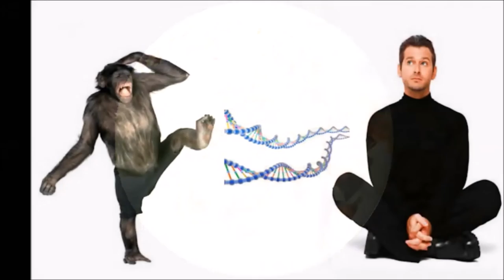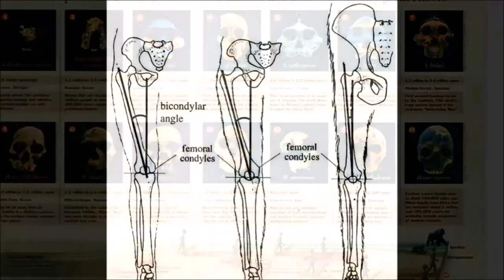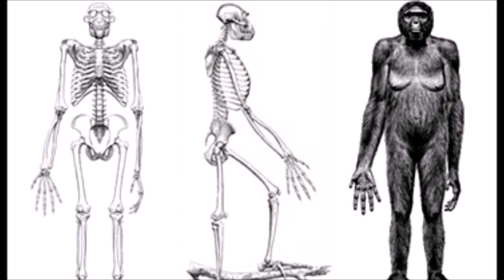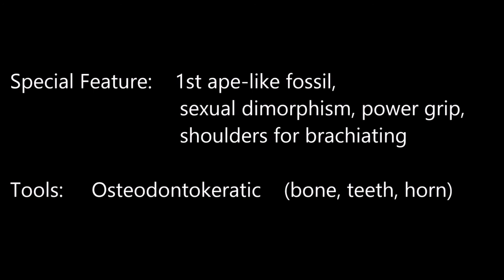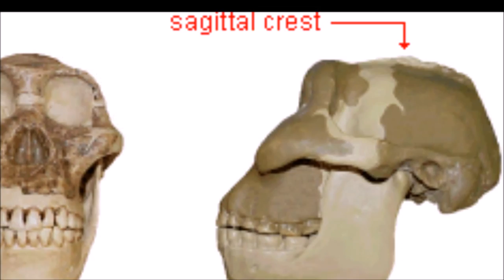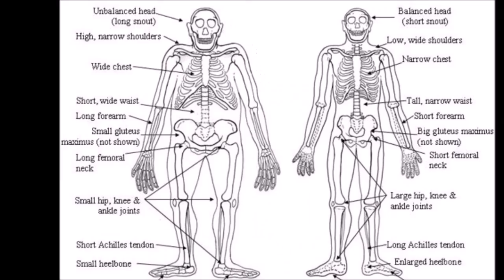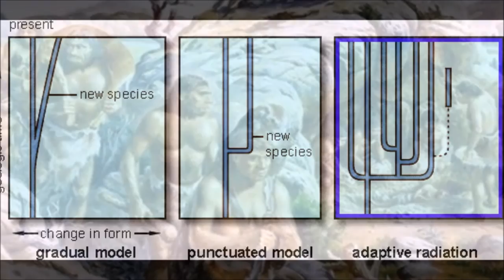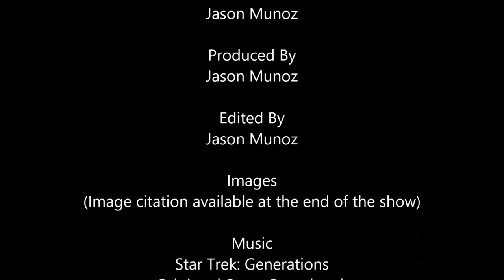AnthroQuest: A Search Through Time (Episode One)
AnthroQuest: A Search Through Time (episode one).  Biological Anthropology  class project detailing the Homonine family tree. (A RyoDrake Productions, 2015)